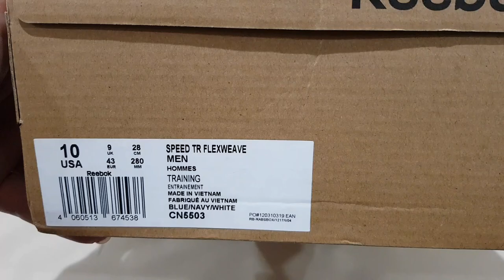Unboxing REEBOK CROSSFIT SPEED TR FLEXWEAVE CN5503 SEPATU OLAHRAGA FITNESS (100% ORIGINAL & RESMI)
PRODUCT SPECIFICATION / DESCRIPTION :

Our versatile training shoe gets an upgrade with a Flexweave upper. Flexweave's innovative figure eight woven structure allowing for a dynamic upper construction with targeted support for however you perform. Whether you plan to run 3-5 miles or move some weight in the gym, the Speed TR has you covered. The low-profile platform and traction outsole give built-in stability while an anatomically shaped last means you can go from sprints, to weights, to agilities and back again in one shoe.
PRODUCT DETAILS :
1. Materials: Flexweave dynamic upper construction with targeted support for however you perform
2. Designed for: Varied training, gym workouts, high-impact workouts, speed training
3. Low-cut design for freedom of motion and quick transitions
4. Duracage heel clip for added stability
5. Soft EVA midsole for a responsive feel
6. Performance traction pattern on the outsole for added grip on any surface
7. Weight: 240 grams (3mm Drop)
8. Imported (made in vietnam)
9. SKU/Article : CN5503

NOTE:
1. SEMUA BARANG YANG KAMI JUAL 100% ORIGINAL DARI OUTLET RESMI. UANG KEMBALI 10X LIPAT JIKA PALSU.
2. FOTO ASLI, SIZE, WARNA, HARGA DLL ADA DILAPAK YA, SELAIN YANG DILAPAK BERARTI TIDAK ADA (TERJUAL).
3. TRANSAKSI 100% AMAN DAN TERPERCAYA HANYA DI BUKALAPAK & TOKOPEDIA
4. CINTAILAH DAN BANGGALAH MENGUNAKAN PRODUK 100% ORIGINAL DAN RESMI.
5. HAPPY SHOPPING...